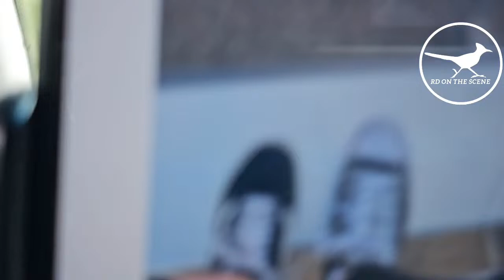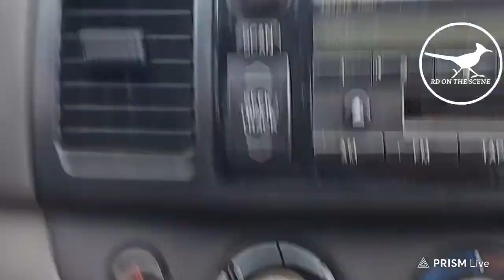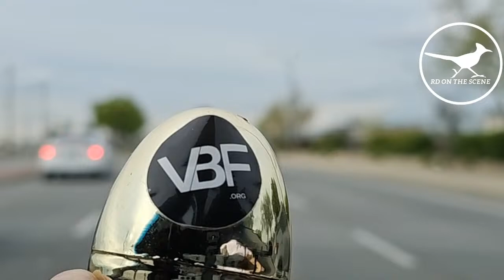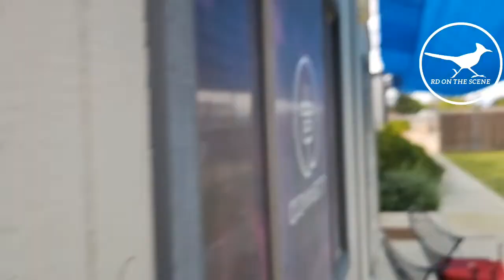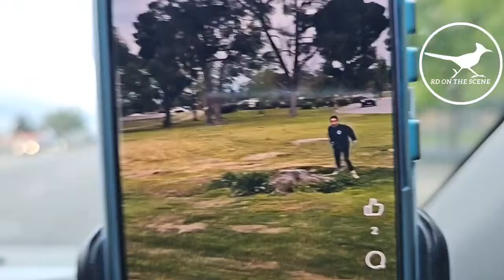viewer Discretion 03/28/24